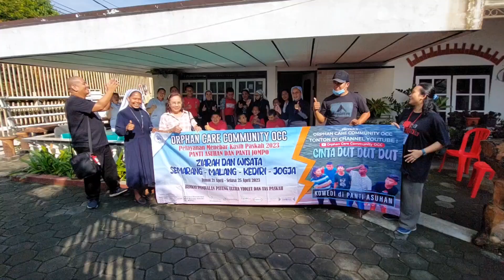KebaikanMU TUHAN, Menebar Kasih Paskah 2023 di Panti Asuhan Berkebutuhan Khusus Bhakti Luhur Malang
KebaikanMU TUHAN,
Menebar Kasih Paskah 2023 di Panti Asuhan Berkebutuhan Khusus Bhakti Luhur Malang,

Jadwal Pelayanan OCC Menebar Kasih Paskah 2023 berikutnya;

1. Kamis 18 Mei:
Panti Asuhan Berkebutuhan Khusus Bhakti Luhur Bandung

2. Minggu 21 Mei:
Panti SLB Karya Tulus Sumatera Utara.

3. Kamis 25 Mei 2023
s/d
Pentakosta Minggu 28 Mei:
5 Panti Asuhan di Maluku.

Sampai Pentakosta Minggu 28 Mei 2023 OCC Open Donasi dan jual Payung Ultra Violet + Tas untuk Panti - Panti Asuhan diatas.

Yuk ikut bantu atau beritahu yang lain

Donasi di rekening:
Bank Mandiri
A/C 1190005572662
a.n. Peter Charles Pattiapon

Menjadi Berkat Bagi Banyak Orang.

-Orphan Care Community (OCC)-